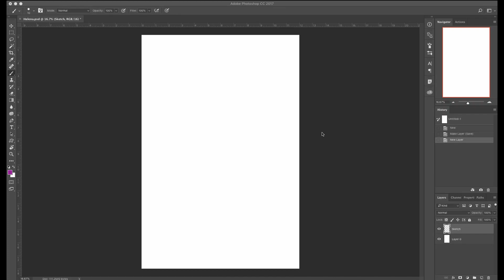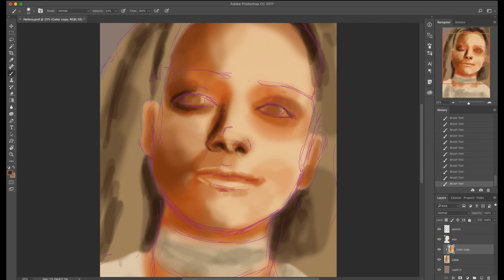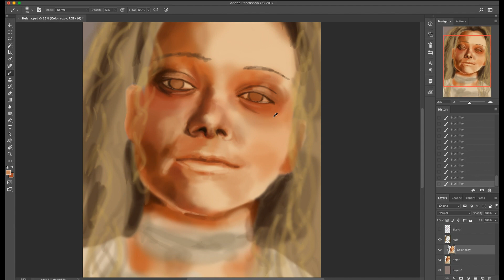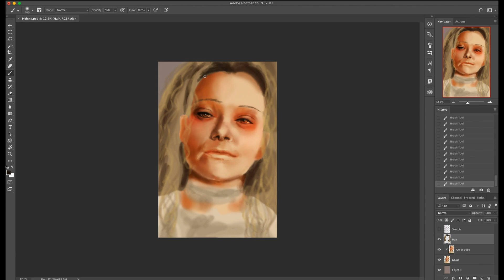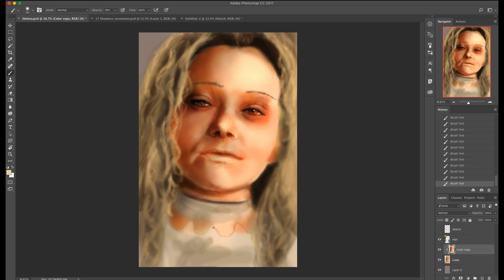Helena (Orphan Black) Speed Paint| Subscriber Request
This was requested from Philippa's Art Space. Helena from the show Orphan Black. I thought the crazy character would fit the month of October well. :)

If you want to request something from me, go to my discord or use the hashtag magrequests on twitter